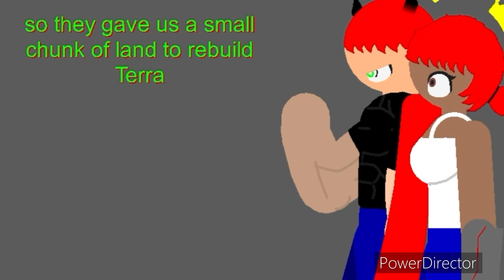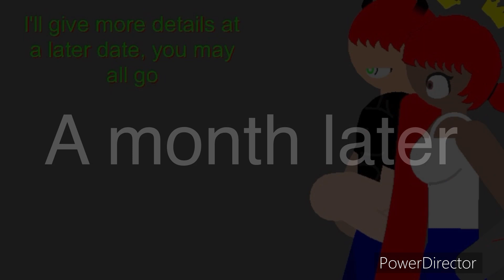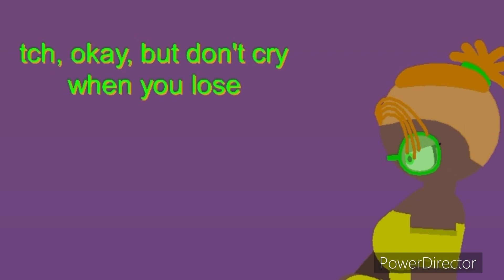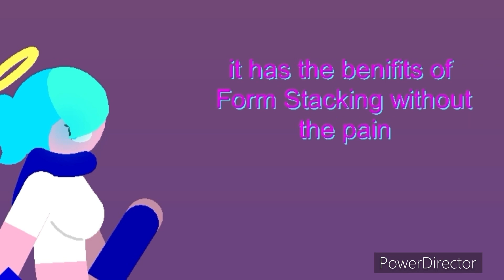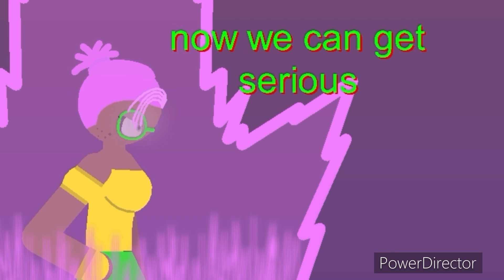Crown and Horns (remastered) 58: Knuckle Sandwich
New Terra has been newly constructed. While Jane was preparing for the celebration, she runs into a waitress. This waitress has a thirst for hands that Jane’s willing to quench.